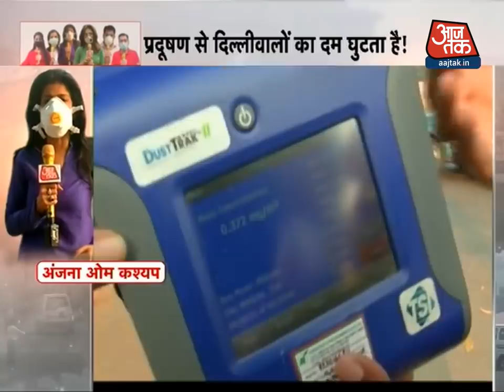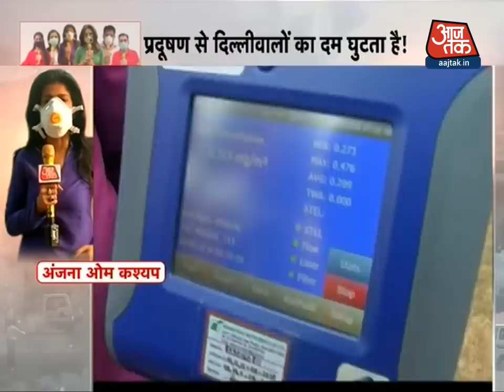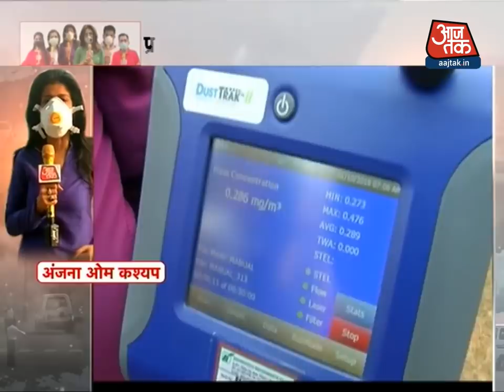प्रदुषण से अंजना ओम कश्यप का हुआ ये हाल!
कुरुक्षेत्र में किसानों के पराली जलाने की वजह से सांस लेना हुआ दूभर। देखिये ये रिपोर्ट!